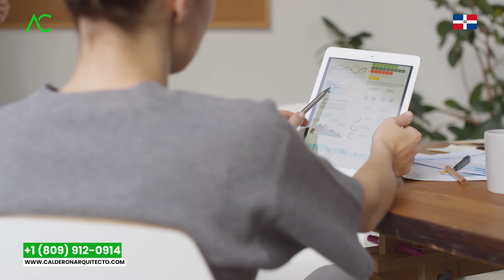🇩🇴 CÓMO VENDER APARTAMENTOS con el SECRETO de la VENTA! | Arquitecto Calderon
El secreto de las ventas, de esto te hablo en este increíble cuando se quiere vender o construir apartamentos, donde el punto crucial es escuchar al nicho de mercado.

Arquitecto Calderon
1. Si necesitas un Presupuesto,

🔴 ¿Hablamos?
2. Agrégame a tus contactos de Whatsapp así:      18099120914
3. Si estás en E.E.U.U. o Europa me puedes escribir ahora estamos 24 horas online todos los días.
¿Necesita programa una cita online?